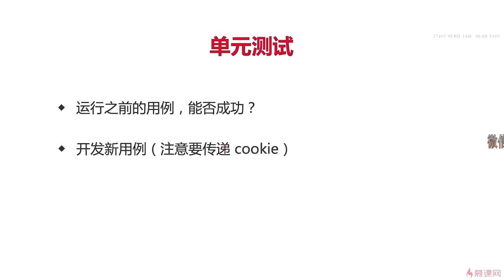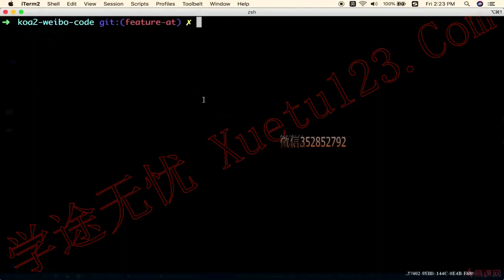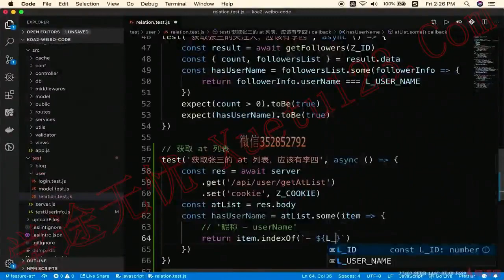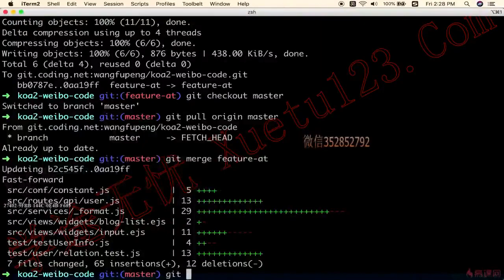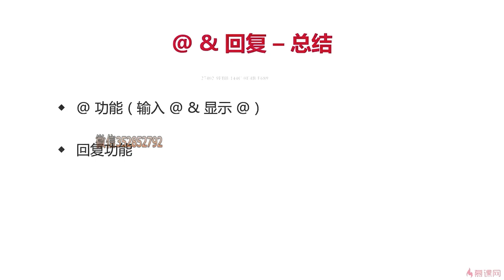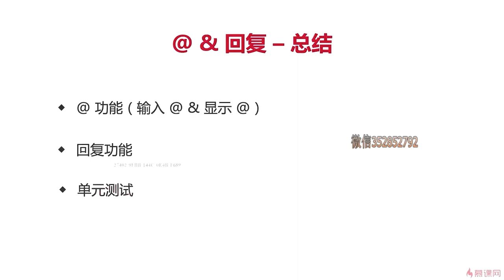12.4 单元测试和总结｜@和回复功能｜Node.js-Koa2框架从零开发仿新浪微博项目实战